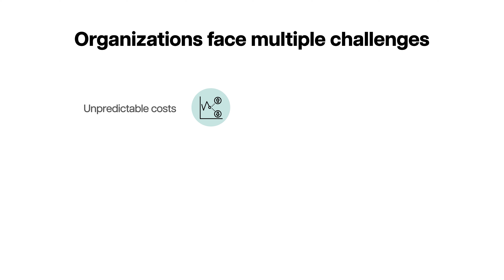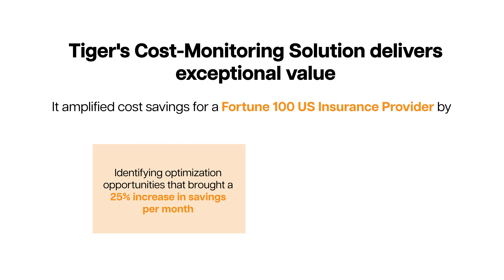Unlock Efficiency with Tiger Cost Monitoring for Snowflake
Effective cloud cost management is crucial for businesses relying on platforms like Snowflake. Uncontrolled costs can escalate quickly, making a robust monitoring system imperative.

Leverage Snowpark's powerful data processing capabilities to gain valuable insights into Snowflake usage and expenses. Optimize costs and enhance efficiency.

Monitoring and managing Snowflake costs is essential for optimizing cloud expenditures. By integrating Snowpark with Python and ML libraries, you'll unlock detailed insights and drive cost-effective operations.